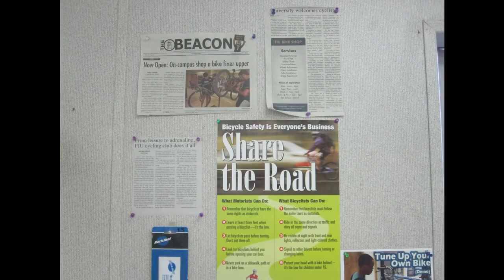Soundslide: FIU Bike Shop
Audio and photos for senior multimedia project class, FIU, Spring 2013 •
The FIU Bike Shop has been on campus for the past two or three semesters